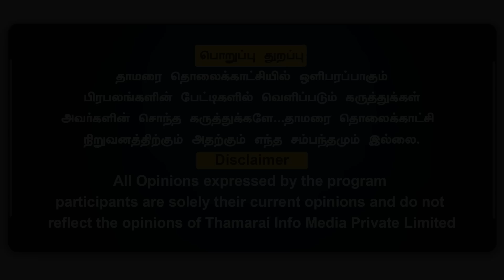பிரிவினையை நோக்கி திராவிடம்? திமுக.வின் குரல் Thiruma | Kolahala srinivas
பிரிவினையை நோக்கி திராவிடம்..? தி.மு.க.வின் குரல் திருமா | கோலாகல ஸ்ரீநிவாஸ் | Thamarai TV